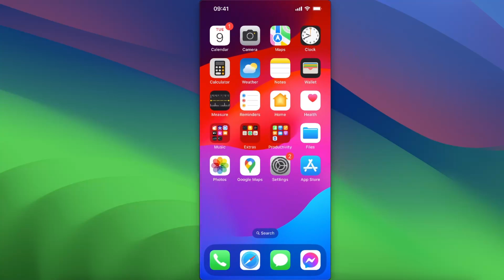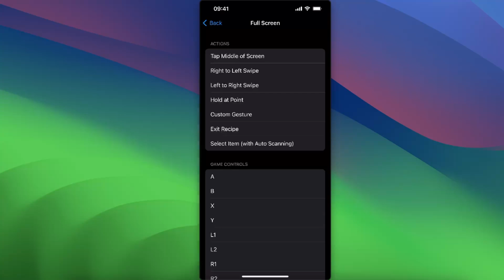How To Use Auto Clicker On iPhone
In this video I show you How To Use Auto Clicker On iPhone!